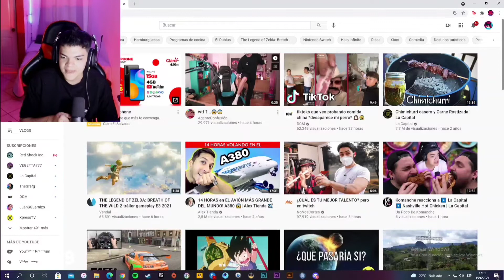Zombie video real no fake 🤣 | El rubius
Este contenido es sacado de los directos que hace nuestro ídolo Komanche 😌
Este contenido está resubido sin su permiso,pero compartan y denle like para que llegue a verlo y me condesa seguir 🥺 de antemano mil gracias ❤️

Dejen su bonito like, su sub y compartan para que nuestro admin Komanche se haga presente 👌